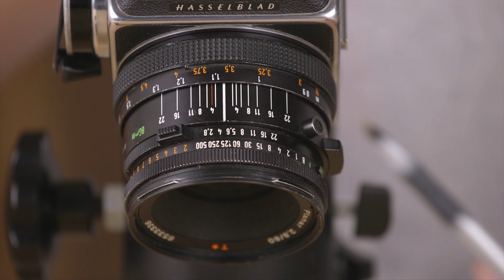Using Hasselblad CF Lenses || How To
How to Use Hasselblad CF Lenses.

Kodak Tmax 400:
4x5 50 sheets

Kodak Tmax 100:
4x5 50 sheets

My video gear:

Run and gun mic
Lav mic